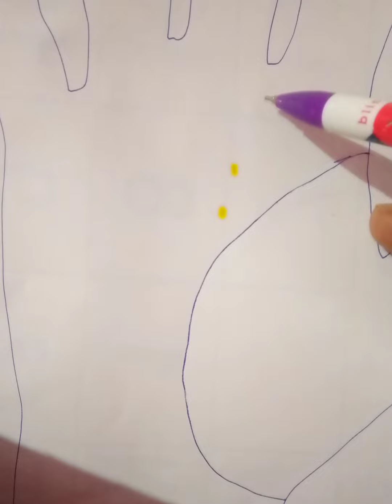అదృష్ట రేఖ మీద మీ ప్రేమ సఫలము love success on fateline#palmistry